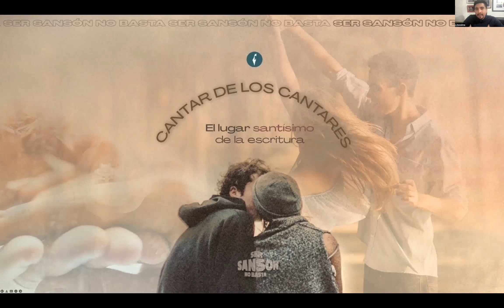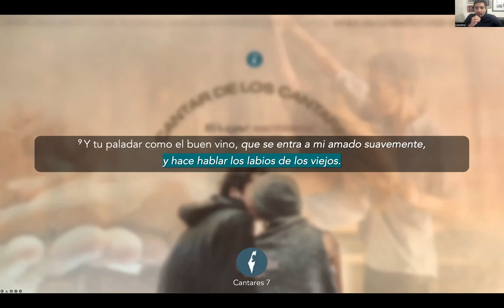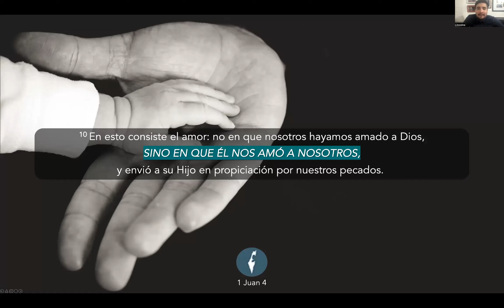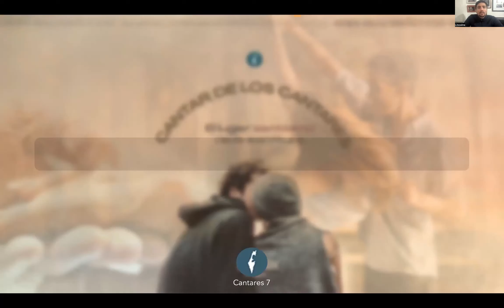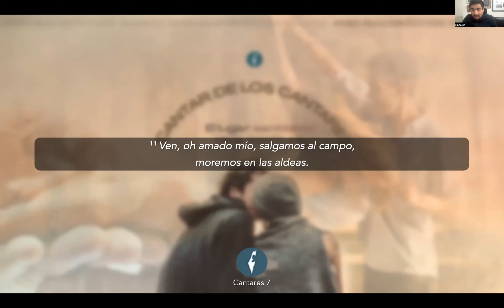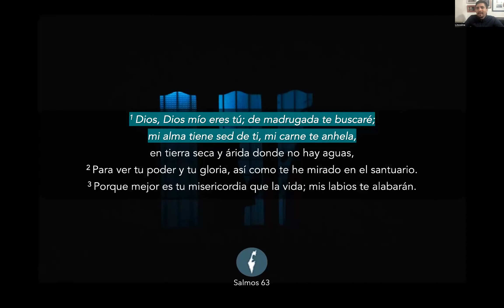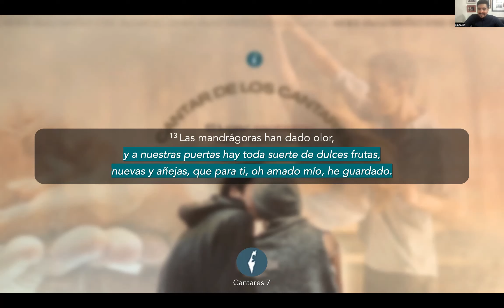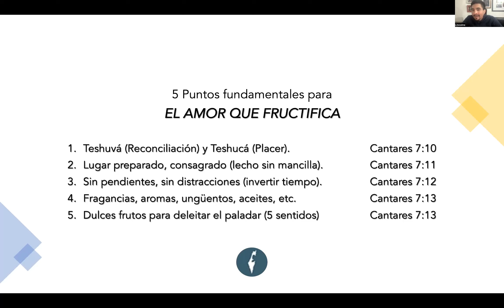Cantares 7:9-13 | El amor que FRUCTIFICA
¿Que frutos da el amor? 🥹 Y aún más importante: 🤯
¿Qué frutos está dando 🍷mi matrimonio? 👫🏻

Te invitamos a vivir este estudio Con el potencial de desafiar 😵‍💫Aún nuestra intimidad, un estudio Apto solo para corazones dispuestos A ser desafiados por la Palabra 🙋🏻‍♂️

Ven y descubre ☺️5️⃣ puntos fundamentales para El amor que FRUCTIFICA 🍇🍎🫐